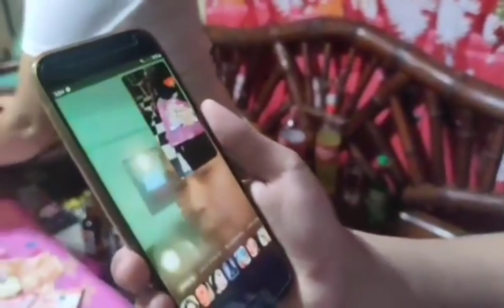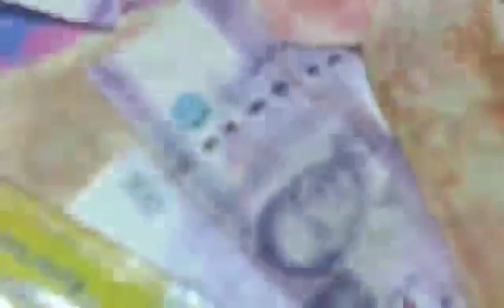MONEY SANDOK CHALLENGE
Sandok money challegge to my family so far happy namn po sila salamat mga palangga sa supporta